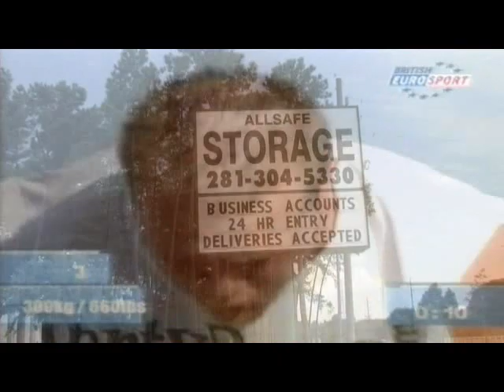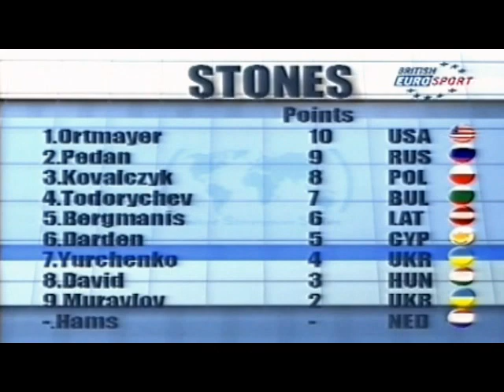TEXAS STONEMAN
Travis Ortmayer, Houston Texas Professional Strongman